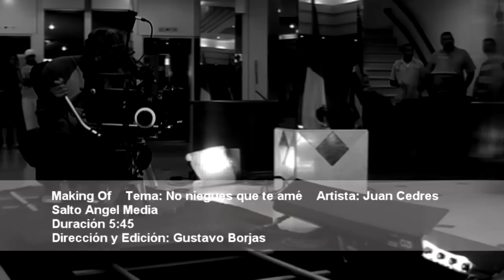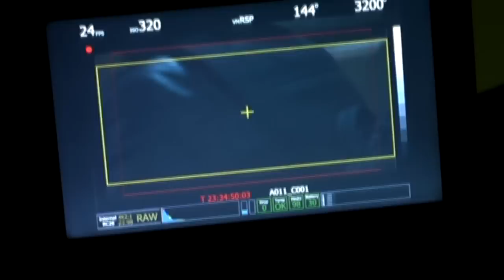Making Of Juan Cedres - No niegues que te amé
Making Of: Gustavo Borjas
Dirección::Luis Miguel Leal
Producción General: Victor Marquez, Jorge Toledo
Asistente de Producción: Marisabel Misat
Director de Fotografía: Juan Toledo
Dirección de Arte: Valeria Hanna
Vestuario: Emily Quintal
Maquillaje:Luigi Chamorro
Foto Fija: Edward perdomo
Media Manager: Cesar Rodriguez
Gaffer: Ronald Rigan.
Catering: Alfredo Prieto